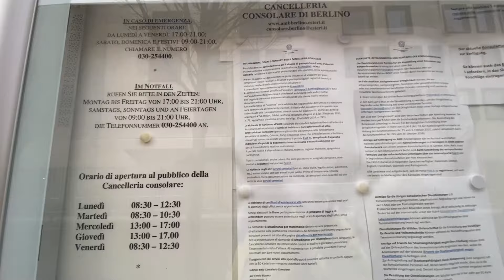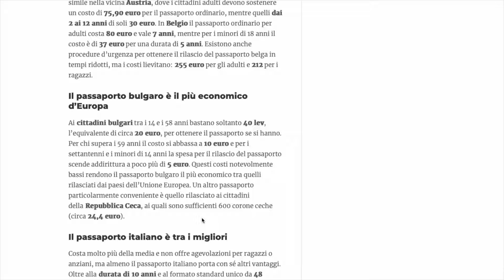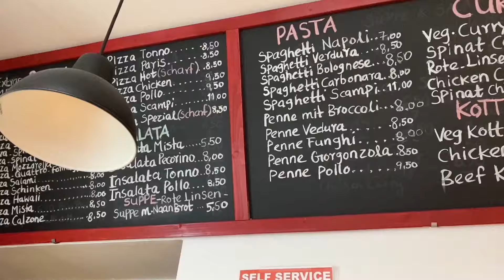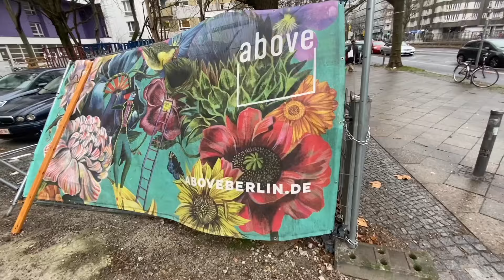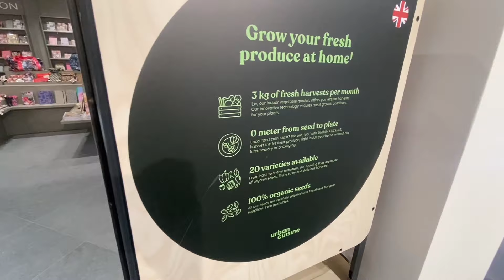A Berlino per i documenti, curiositá e arrabbiature!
Ciao

Siamo andati a Berlino per rifare il passaporto di Matteo e i documenti e vi raccontiamo come é andata e qualche curiositá sui passaporti!